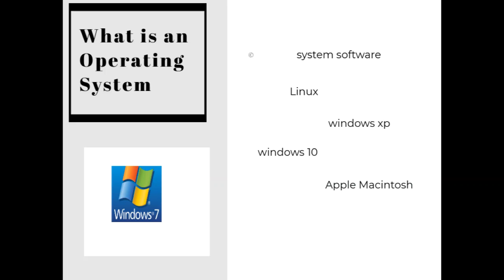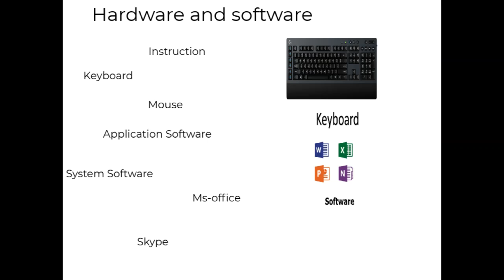BECKON Video Series: Senior Learning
This video is for seniors who are new to computers and internet, keen to learn, be productive and work for global clients from home based on their skills, wisdom, experience and new incremental learning in the digital space.

lapsus linguae: Judiciously (Not Judicially)